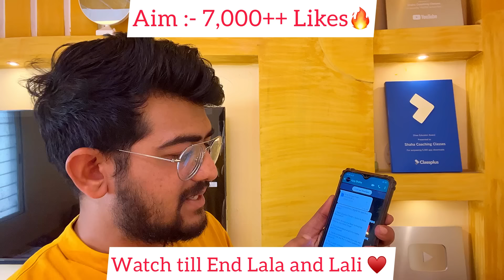🔥HISTORY LEARNING ki NINJA TECHNIQUE!🔥 HISTORY FINAL BOARDS PAPER 2024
history class 10 important questions 2024 ssc
important questions of history class 10 ssc board 2024
sst class 10 important questions 2024
important question of history class 10 2023
ssc 2024 test exam suggestion
ssc 2024 history suggestion
ssc 2024 test paper
class 10 sst important questions 2024
history suggestion 2024 class 10
important chapter of history class 10
imp ques of history class 10
class 10 history important topics 2023
class 10 history chapter wise previous year analysis
most important question of rise of nationalism in euroe
important questions nationalism in europe
important questions from rise of nationalism in europe
history class 10 suggestion 2024
ssc exam 2024 suggestion
social science class 10 important questions 2024
class 10 2024 social science
rise of nationalism in europe exam pack
class 10 rise of nationalism in europe exam pack
history class 10th 202
important questions of history class 10 ssc board 202
history paper class 10 2024 maharashtra board
history paper class 10 2023
10th board history paper 2023
history weightage class 10 2023
ssc board history paper 2023
10th board exam 2024 question paper
10th board exam 2024 ssc
class 10 board exam 2024 news
ssc board exam history paper 2023
history 10th paper 2023
10th board exam history paper solution 2023
class 10th ssc board history question paper 2023
ssc board exam 2024 news
2023 24 sample paper 2023-24 class 10
2023 ol history paper answers
history paper 10th class 2023
class 10 2024 sample paper
class 10 2023 to 2024 sample paper
10th ssc history weightage 2023
history paper ssc board 2023
class 10 2024 history suggestion
class 9 history 2nd unit test suggestion 2023
9th class itihas second unit test paper 2023
9th class history second unit test paper 202
important questions of history class 10 chapter 1 ssc board
10th history important questions 2023
imp questions of history class 10 ssc
weightage of history class 10 ssc 2023
std 10th history paper solution 2024

HISTORY FINAL BOARDS PAPER 2024🔥PAPER YAHI SE BANEGA🔥Score 40/40🔥History Class 10 SSC